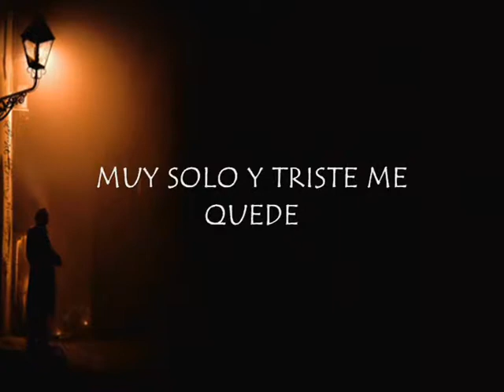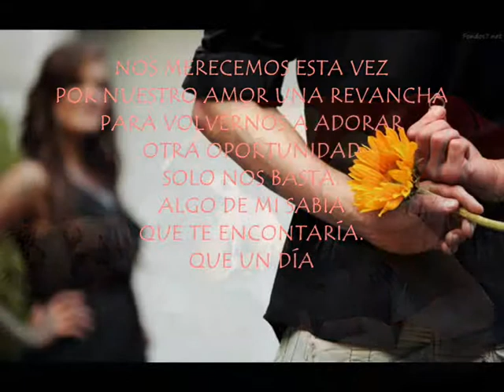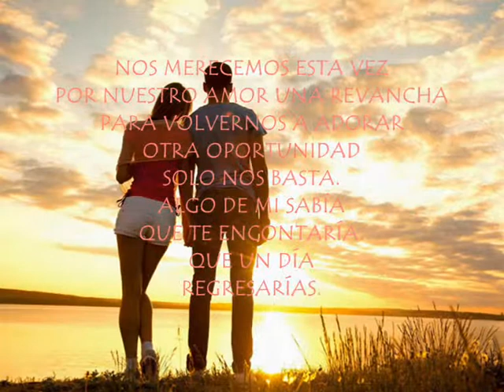Nunca muere un gran amor